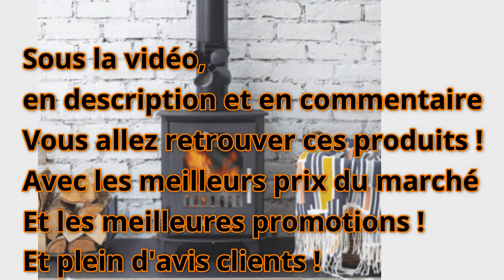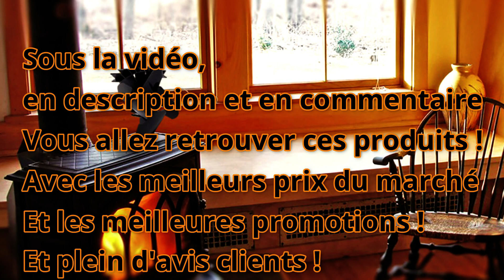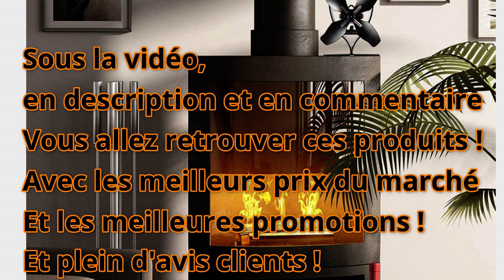TOP 2 Meilleur Ventilateur pour Poêle à bois 2022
👇 AVIS CLIENTS, PROMOTIONS ET MEILLEURS PRIX JUSTE ICI 👇

⚠️ MISE A JOUR = [aujourd'hui]👉 UN CONSEIL : ACHETER MAINTENANT, AUJOURD'HUI...
CAR ON REMARQUE MALHEUREUSEMENT QUE LES PRIX AUGMENTENT RAPIDEMENT ! ET DEMAIN, CE SERA PLUS CHER !

❤️ Notre Coup de Cœur : Mixtric Ventilateur Poele à Bois (Amazon)

👉 Meilleur rapport qualité prix :Ventilateur Poêle à Bois (Amazon)

🎁 Bonus que l'on aime beaucoup aussi : Ventilateur Poele à Bois (Amazon)

Vous recherchez un ventilateur pour votre poêle à bois, à granule ou à gaz afin de répartir la chaleur partout dans la pièce. Ce type de ventilateur, à poser sur l'insert ou sur le conduit, permet de répartir uniformément la chaleur générée. Découvrez le top 2 du meilleur ventilateur poêle à bois. Vous recherchez un ventilateur poele a bois ou ventilateur poele a granules afin de diriger la chaleur et homogénéiser la chaleur dans la pièce mais vous ne savez pas lequel choisir ?
Dans ce comparatif je vous présente le top 2 des meilleur ventilateur poele a bois 2022 pas cher